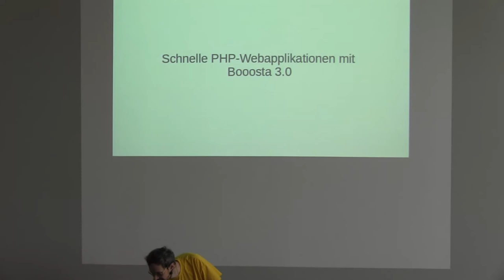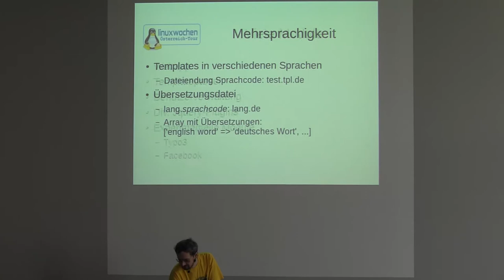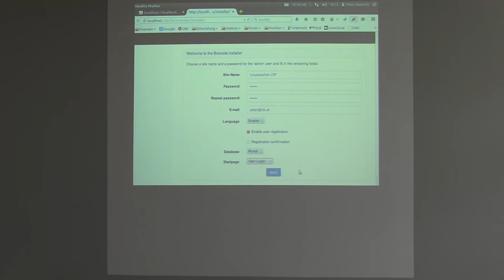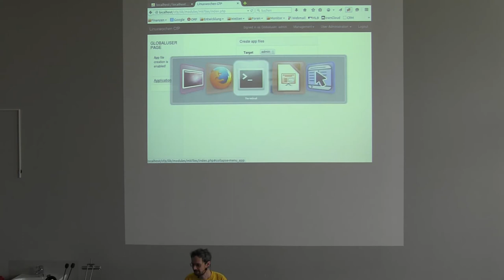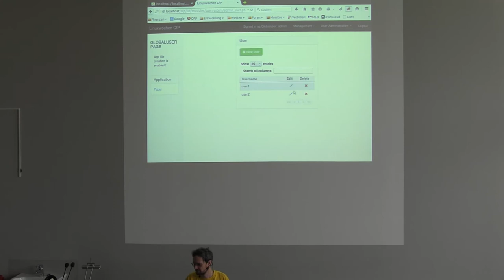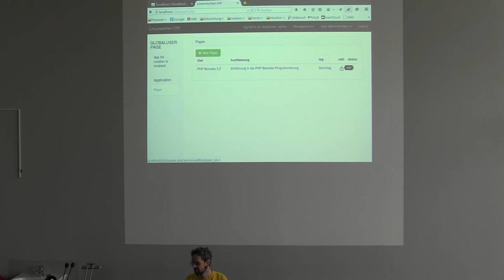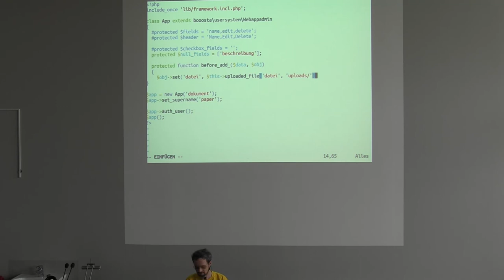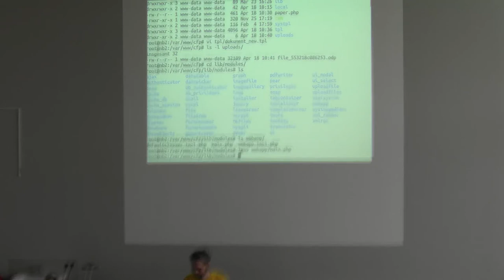Schnelle PHP Applikationen mit Booosta Peter Buzanits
Schnelle PHP-Applikationen mit Booosta
Peter Buzanits

Ein PHP-Framework für kleine bis mittlere Webapplikationen, das seinen Fokus auf schnelle und einfache Installation und Programmierung legt. Es wird die Erstellung einer kleinen Webapplikation in wenigen Minuten gezeigt.